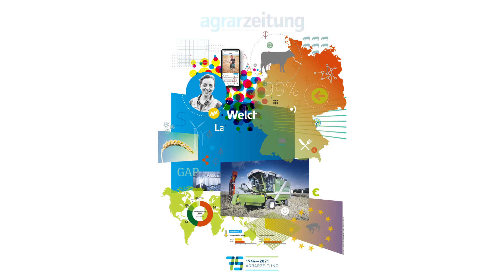5 Jubi Animation